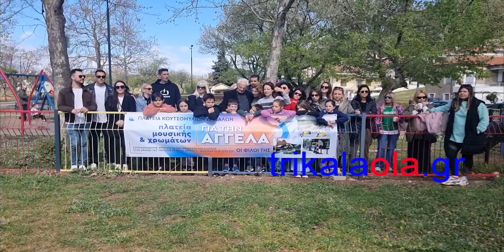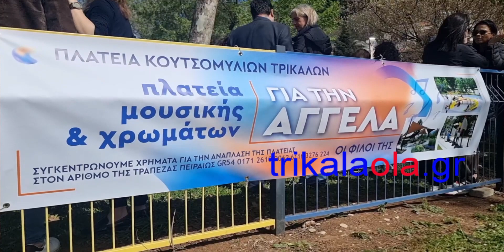Τρίκαλα στη μνήμη Αγγέλας Δεληχά Κουτσομήλια κεντρική πλατεία συγκέντρωση φίλων συγγενών 2-4-2023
Τρίκαλα στη μνήμη της Αγγέλας Δεληχά Κουτσομήλια κεντρική πλατεία συγκέντρωση φίλων συγγενών Κυριακή 2-4-2023